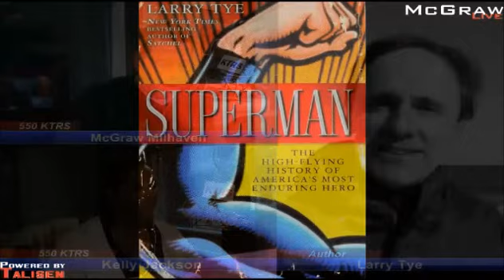Larry Tye Discusses the Definitive Book About Superman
The McGraw Show